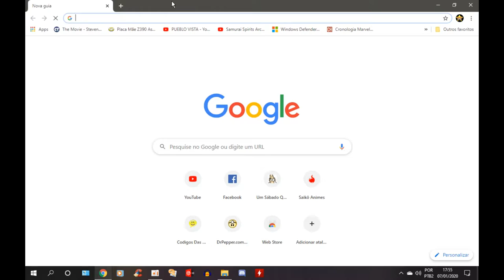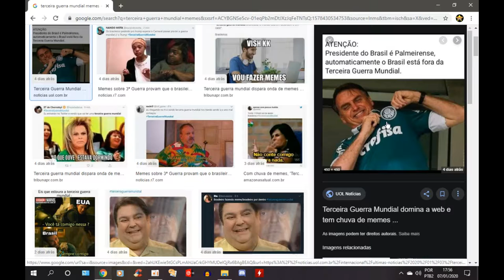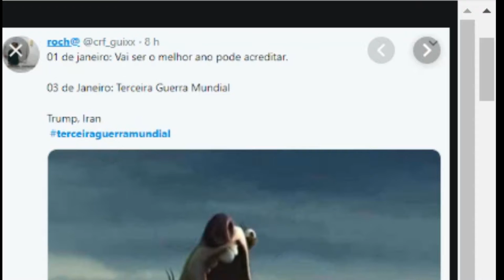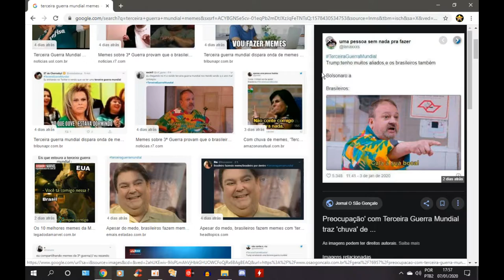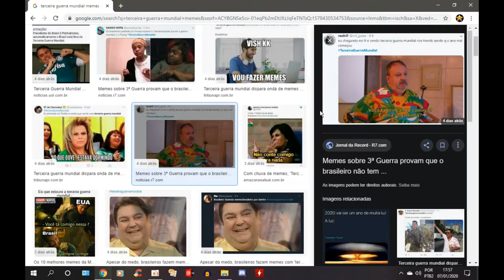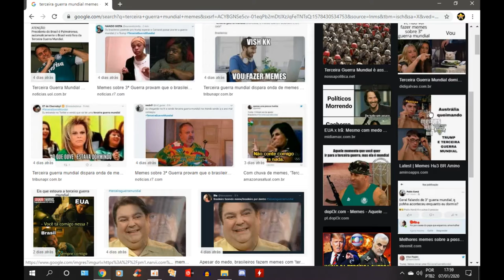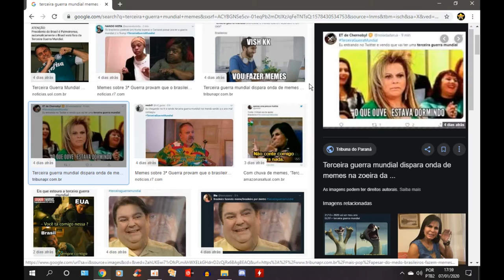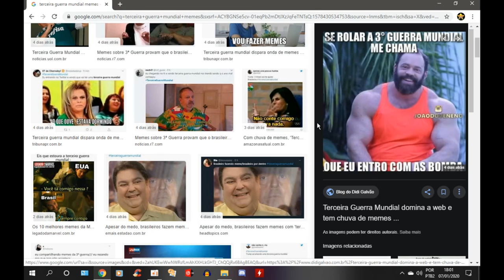Memes da terceira guerra mundial 💥